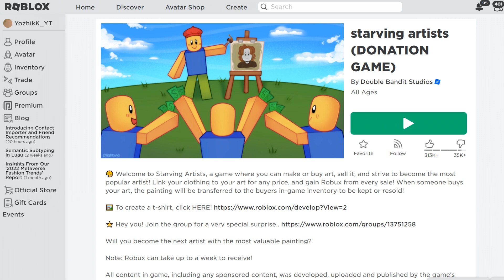БЕСПЛАТНАЯ МАСКА в Starving Artists | Бесплатные вещи в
►Яндекс Дзен (он пока не активен, на случай если ютуб запретят)

Ожидайте в скором будущем разные истории в роблокс. Жуткие истории в роблокс, страшные истории, смешные истории, поучительные истории в роблокс и так далее.

роблокс бесплатные вещи